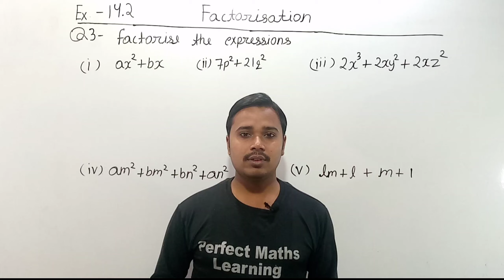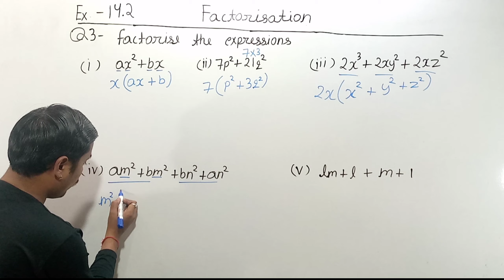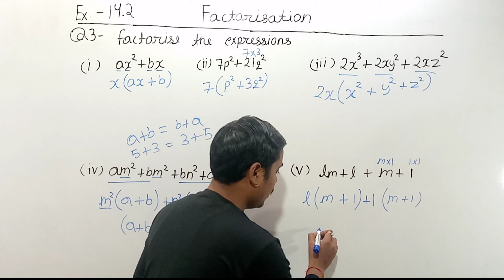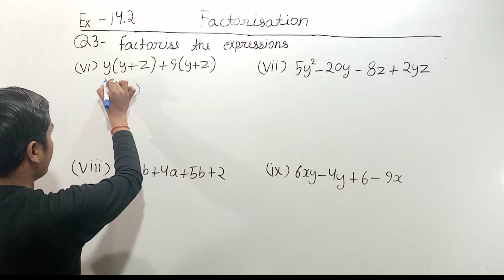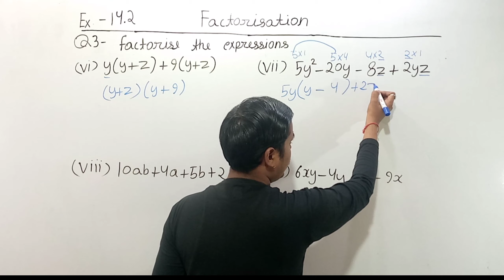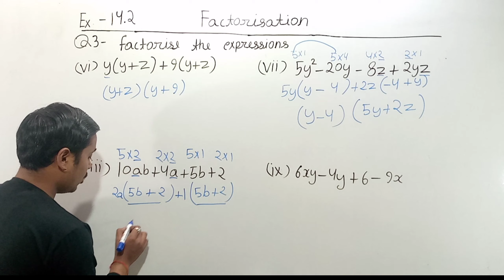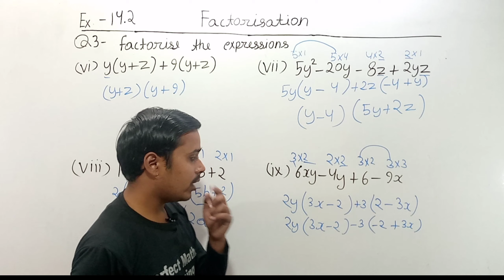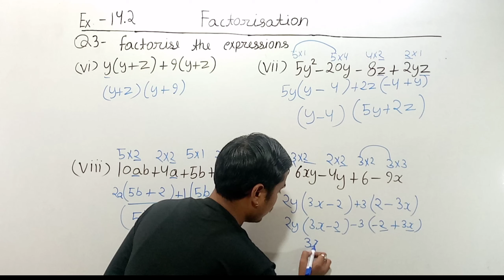Class 8 maths ex 14.2 question number 3 | class 8 ex 14.2 q 3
Class 8 maths ex 14.2 question number 3
class 8 maths exercise 14.2 question third
class 8 maths ch 14 ex 14.2 question 3
question 3 class 8 maths ex 14.2
question 2 class 8 maths exercise 14.2
q 3 class 8 maths exercise 14.2
question 3 ex 14.2 class 8
question 3 exercise 14.2 class 8
question 3 ex 14.2 class 8 ncert
question 3 exercise 14.3 class 8 ncert
class 8 exercise 14.2 q 3
class 8 maths ch 14 exercise 14.2 question 3
class 8 maths ch 14 exercise 14.2 q 3
ex 14.2 class 8 maths q 3 solution
class 8 maths ch 14 ex 14.2 q 3 solution
ncert maths class 8 ex 14.2 q 3 solution

Q 3 - Ex 14.2 - Factorization - NCERT Maths Class 8th - Chapter 14

Ex.14.2 Q.3 Chapter:14 Factorisation | Ncert Maths Class 8 | Cbse

NCERT Exercise 14.2 Question 3 (i) - Factorisation | Class 8 Maths Chapter 14

Ex-14.2 Q-3 | Chapter 14 | Factorization | Class 8th NCERT Math |

Ex 14.2, Q 3, Chapter 14, Factorisation, Class 8th Math, Ncert

Ch 14 Factorisation || Part 1 Exercise 14.2 || Class 8 Maths || RBSE CBSE NCERT